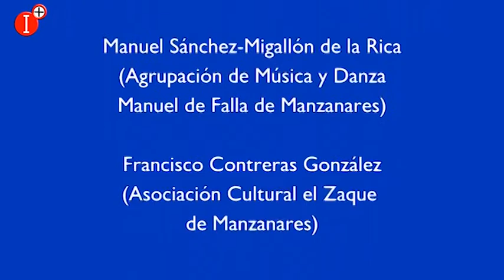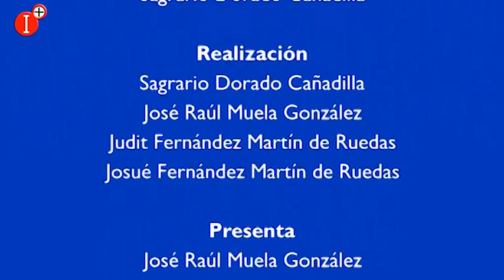📍INDUMENTARIA Y AJUAR EN MANZANARESB - (ASÍ ES MI TIERRA)